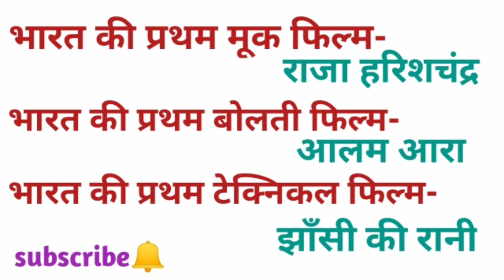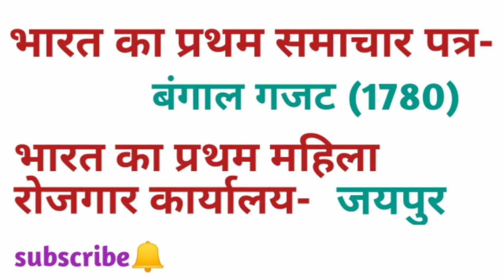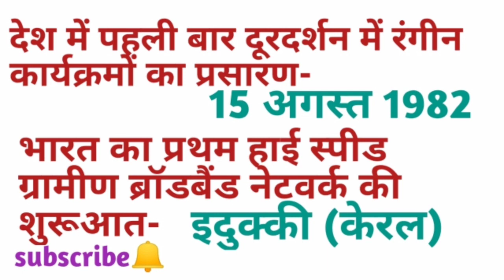भारत में प्रथम (अन्य) || First in india || Important for ssc railway ntpc nda epfo|| riya saxena mam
Aaj ki video m hm apke lie lekr aae h bharat m pratham k kch important question
Isse related question bht hi important hote h or sabhi exams m puche jte h

[11/11, 08:00] sk sajjan91: 100 mcq gk,Parasnath career stand channel brings important videos for competition exams,Parasnath career stand RRB NTPC Gk Question | Railway Group-D Gk | Important Gk